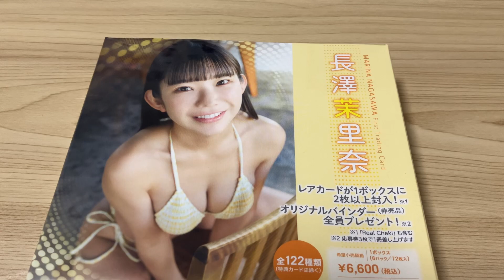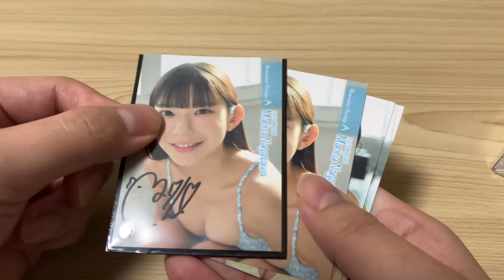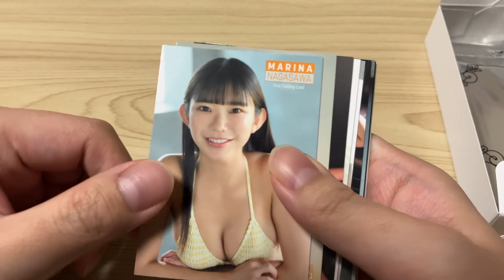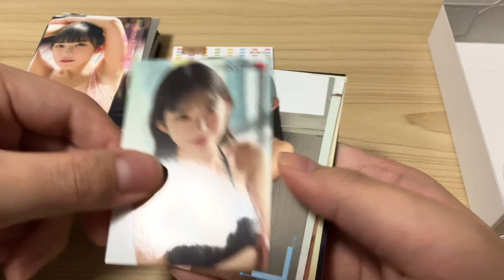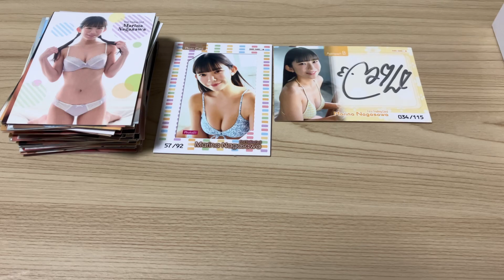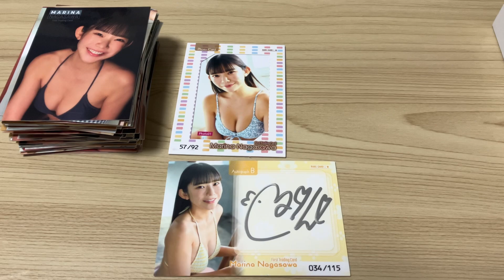【トレカ開封】プロ雀士! 長澤茉里奈 1st カード‼︎ 直筆サイン出現なるか？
プロ雀士でもある、グラビアアイドルの長澤茉里奈さん、ファーストトレカを開封！ 直筆サインカード出現なるか！？